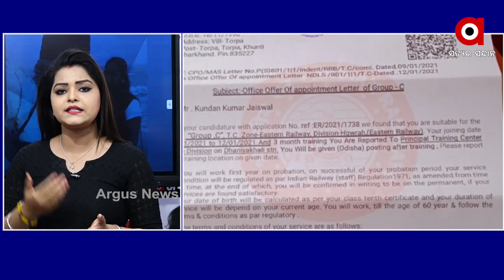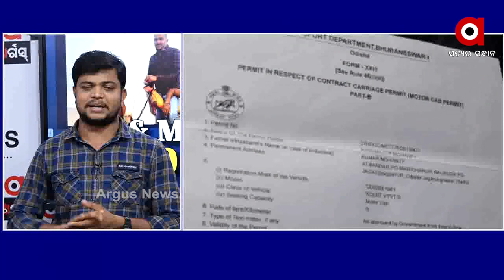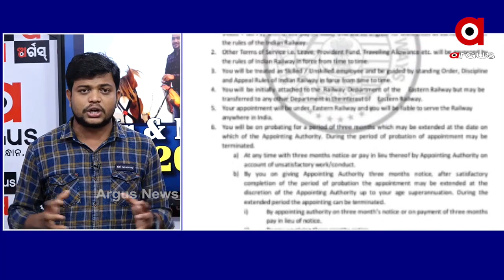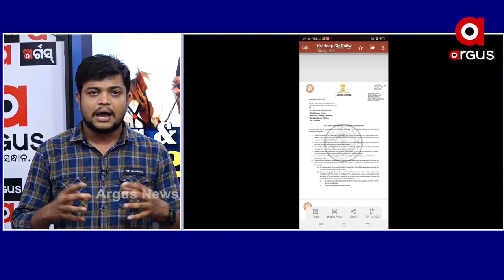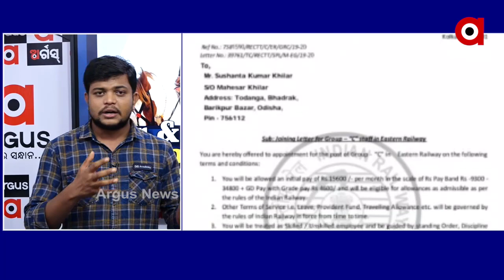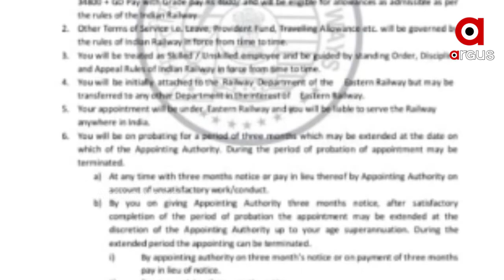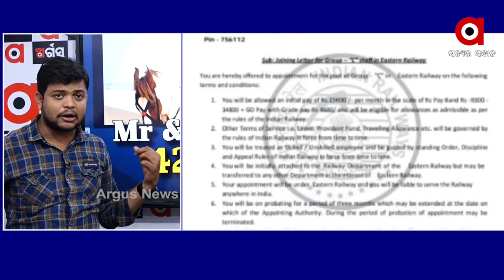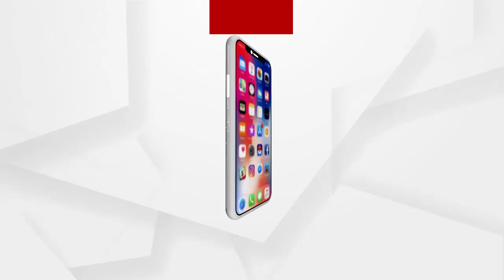BIGBREAKING: Mr. & Mrs.420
BIG_BREAKING: Mr. & Mrs.420
BIG_BREAKING: Mr. & Mrs.420…
ଅଧିକ ଖବର ପାଇଁ ଡ଼ାଉନଲୋଡ କରନ୍ତୁ “Argus News” ଆପ୍